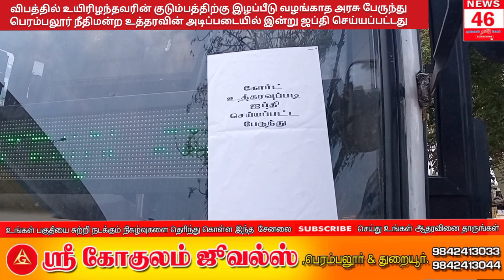Today Perambalur News 24.03.2022